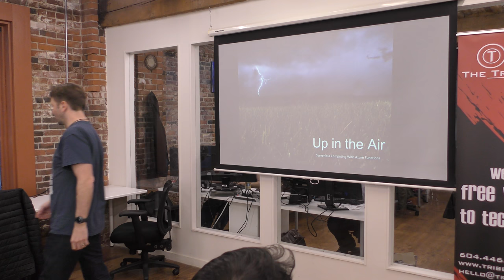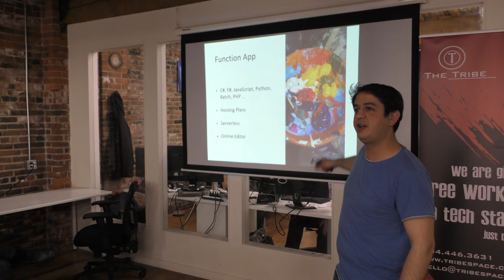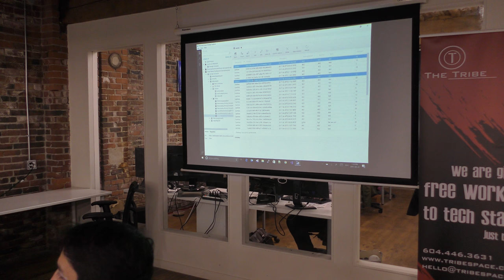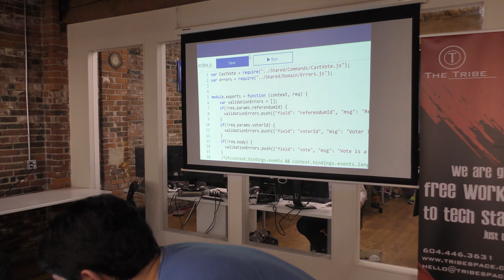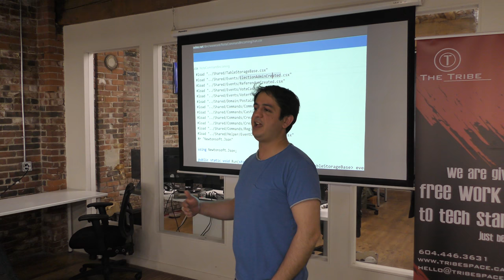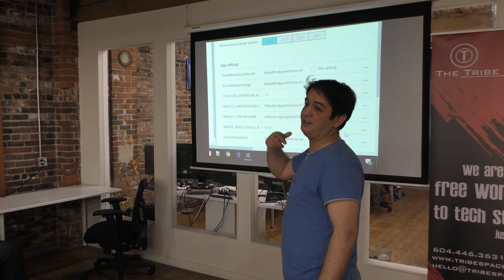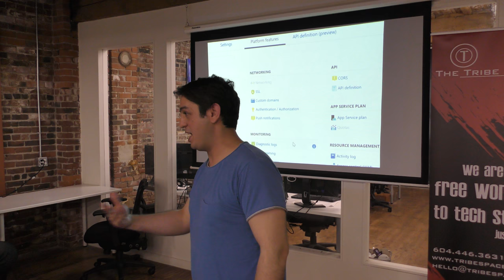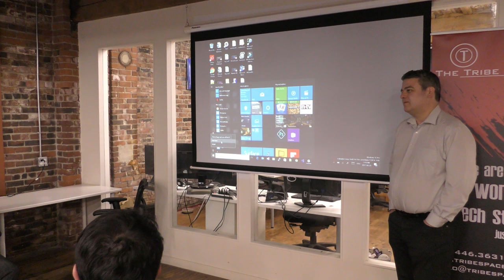CQRS with Azure Functions